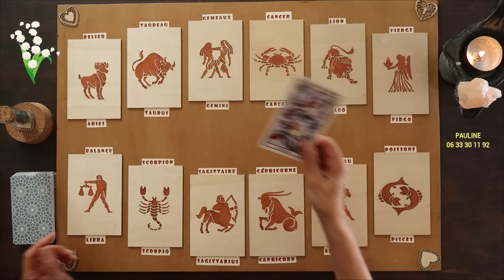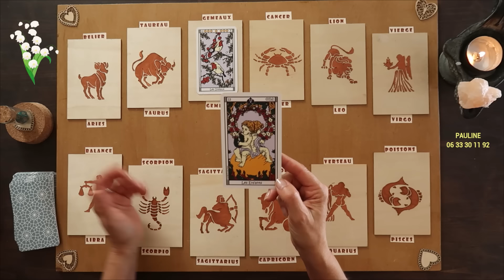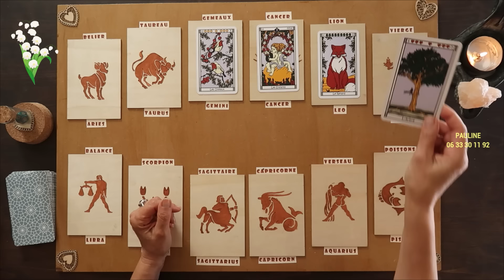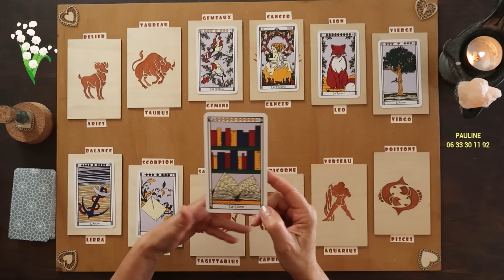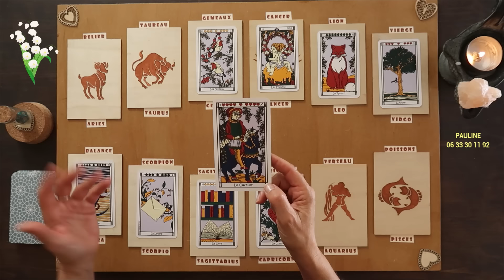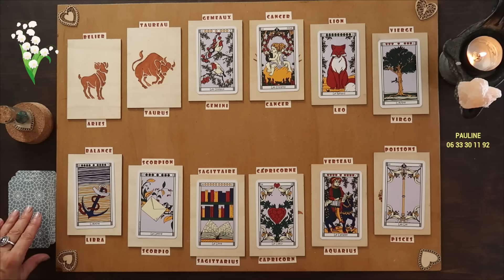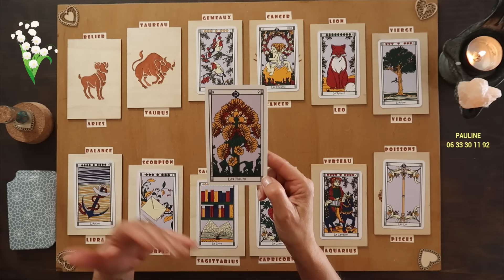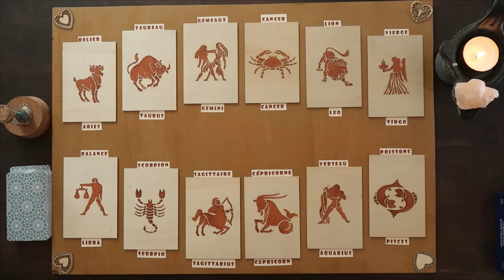MERCREDI 1er/05 〰 GUIDANCE du JOUR🪻Tous les SIGNES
Avec Le Nouvel Oracle du Petit Lenormand / Chris Semet / Editions Exergue